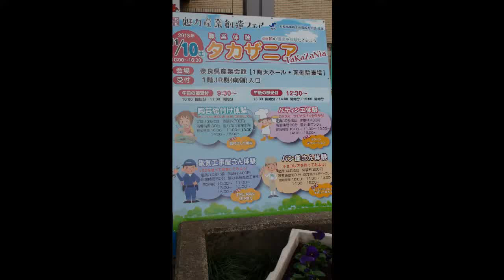【やってみた♬】コックスーツでマジパンを作ろう！難しすぎ…クレヨンしんちゃんのマジパン作りをするあい❤パティシエ体験 タカザニア 職業体験 イベント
【やってみた♬】コックスーツでマジパンを作ろう！難しすぎ…クレヨンしんちゃんのマジパン作りをするあい❤タカザニア　職業体験　イベント　なりきり　キャラクター

講師の先生が作ったクレヨンしんちゃんとは随分違いますが、初めてにしてはまあまあの出来かな⁉

関連動画
★レインボー王国の有名店「パティシエひめちゃんのレインボーパンケーキ屋さん」★Rainbow pancake★

すっぱーーい😂今日のおやつはクレヨンしんちゃんのねりチュー❤️【ココロマン普段の様子】

てんさいパティシエ キラほし シエル 💛 たいおんけいとちゅうしゃき おいしゃさんセット で おいしゃさんごっこ おともだち キラキラプリキュアアラモード おもちゃ Precure Alamode

おうちでチョコフォンデュ プリキュアおうちパティシエ 手作りしちゃお！ キラキラプリキュアアラモード| Hane&Mari'sWorld

ももくろちゃんZ&クレヨンしんちゃん「笑一笑 〜シャオイーシャオ！〜」YouTube ver. 振り付けビデオ

しまじろうに鬼から電話かけてみた！　スマホアプリ　クレヨンしんちゃん　仮面ライダービルド　ガイコツくん　おもちゃ　アニメ